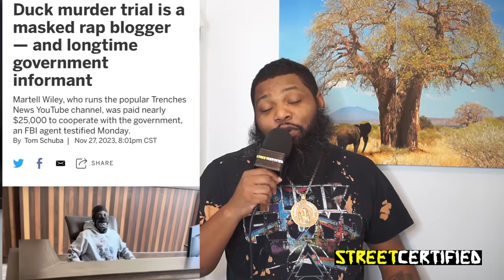OBLOCK Lil Dave Helping FEDS Prove RICO! Will Testify At FBG Duck Murder Trial | Oblock Trial Update